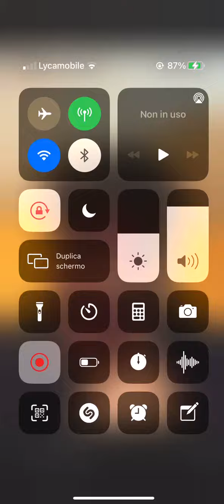Junior V racconta com'è nato il brano "Sconosciuti Che Conoscono L'amore"